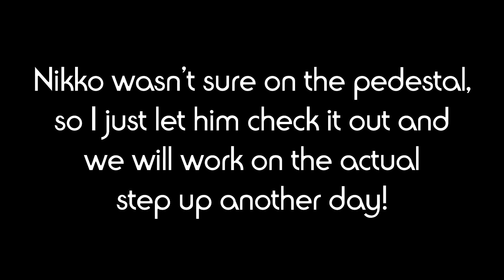The Minis Try Horse Agility!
Hi everyone!
I do a lot of in hand and liberty work with the minis, but have yet to try any obstacles with them yet. We chose some simple ones to start with, as they are still babies and I didn’t want to overwhelm them. This was their first ever purposeful jump too! I think they did pretty well and took it all in their stride.
Elise x